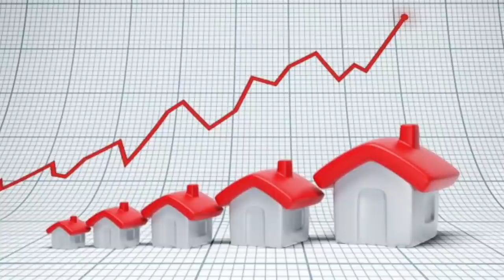I BOUGHT A BRAND NEW GOOSENECK TRAILER! *Waited Years For This Moment*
Heavy Duty Tie Rods, Lift Pumps, Diesel Parts Merch! key tags, decals and shirts!👍

EFI Live DSP5 Switch
HSP Air Intake Kit
68mm Street Turbo Ryan’s Diesel Service
60% Injectors Bitterroot Diesel
HSP Diesel YBridge
HSP Hot Side intercooler pipe
Kodiak Truck Transfer Case
Kodiak Truck AAM GOV Lock11.5 Rear end
PVC Reroute
6" Pro-comp suspension lift kit
5100 Bilstien Shocks
35/12.50/R22 DX12 Delinte
22x14 Instigators A776 Anthem Wheels